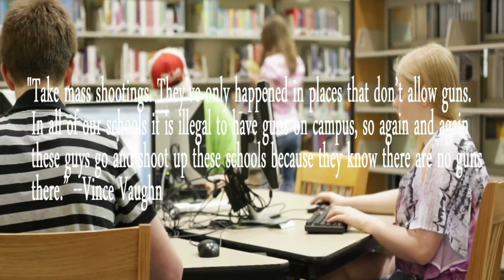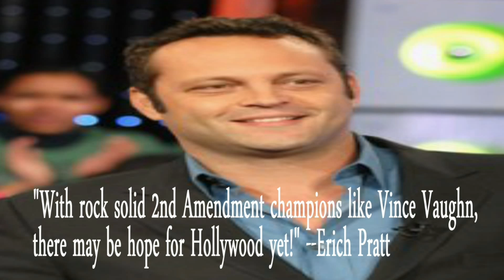Vince Vaughn, Most Pro-Gun Actor in Hollywood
Vince Vaughn may be the most pro-gun actor in Hollywood.

Clearly he supports 2nd Amendment rights, a rarity in Hollywood.